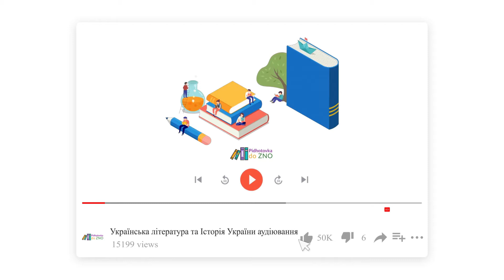Підготовка до ЗНО | Онлайн-школа майбутнього!